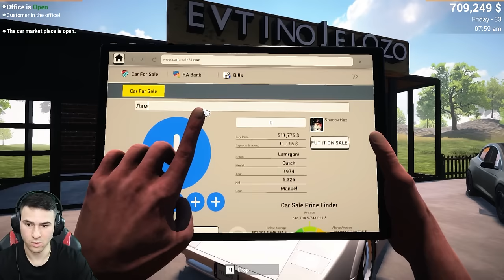Заложих Toyota Supra на СЪСТЕЗАНИЕ и...😐Car For Sale Simulator